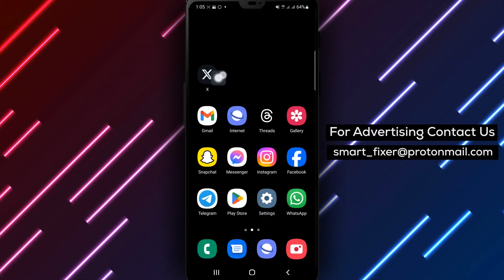How To Repost A Reply To A Thread In X - Full Guide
Learn how to repost a reply to a thread in X with our comprehensive step-by-step guide. Reposting replies allows you to share valuable comments and actively contribute to ongoing discussions. Follow these simple steps:

1. Open X
2. Go to a post and tap on an area that is not within a picture or context to open a menu with more post details.
3. Scroll down to the replies
4. Tap on the intertwined arrows and select "Repost"

By following these steps, you'll be able to easily share important or insightful comments within X and actively engage in meaningful conversations. Watch the full guide now!